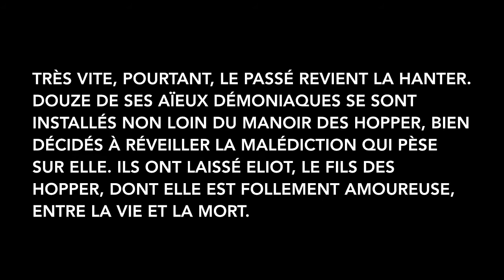Teaser Susan Hopper tome 2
Susan Hopper, tome 2
Les forces fantômes
XO Éditions
En librairie le 21 avril 2016